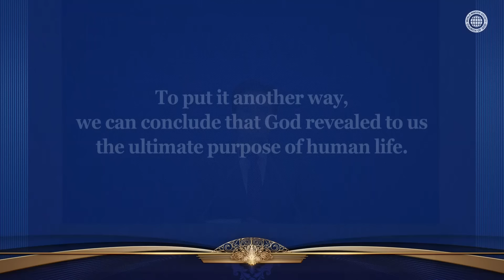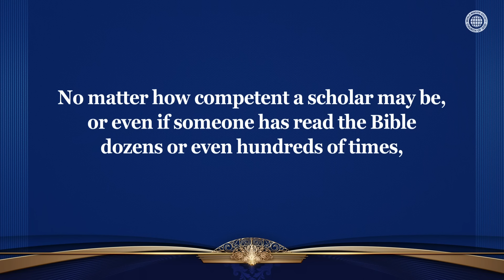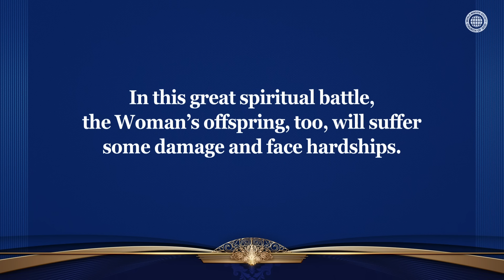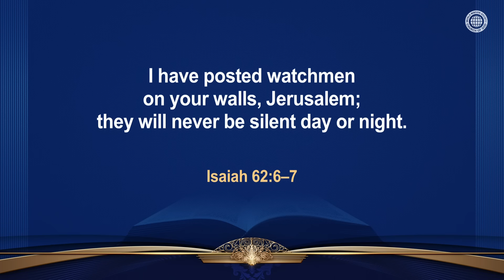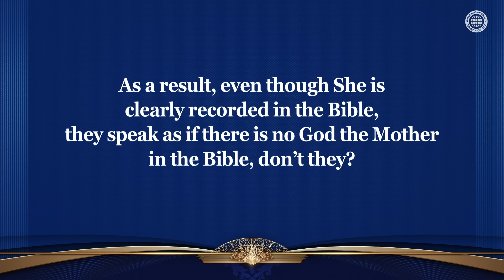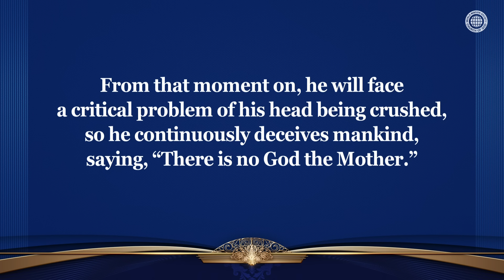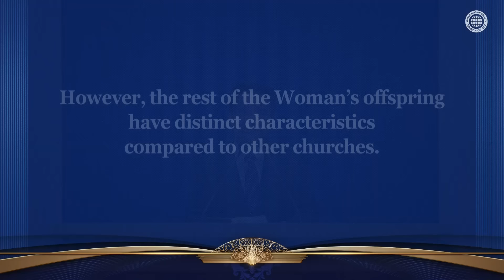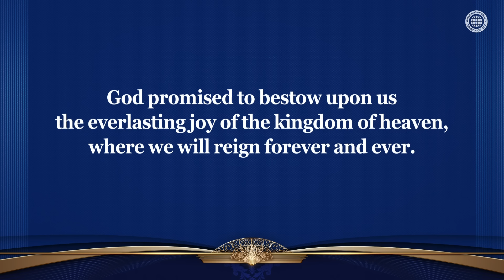God the Mother, the Truth of the Bible | WMSCOG, Church of God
The Members of the Church of God Have Found the Way to Eternal Happiness
During our life, there are many different activities,
such as engaging in various professions and cultivating knowledge.
However, ultimately, only when we find the Spirit and the Bride,
Father Ahnsahnghong and God the Mother, can we receive the water of life,
be forgiven of our sins, and return to our eternal home, the kingdom of heaven.

The Identity of the Woman Who Will Be Victorious in the Great Spiritual Battle Against Satan
The Bible, which is a book of prophecies recorded by those who were carried along by the Holy Spirit,
prophesies that God, the Light of Truth, will come to the earth covered in darkness and save mankind
and that Satan from the Garden of Eden, who opposes God the Mother, will face destruction.

Genesis 3:15
“And I will put enmity between you and the woman,
he will crush your head, and you will strike his heel.”

Revelation 12:17–13:1
Then the dragon was enraged at the woman and went off to wage war
against the rest of her offspring—those who keep God’s commands and
hold fast their testimony about Jesus. The dragon stood on the shore of the sea. . . .